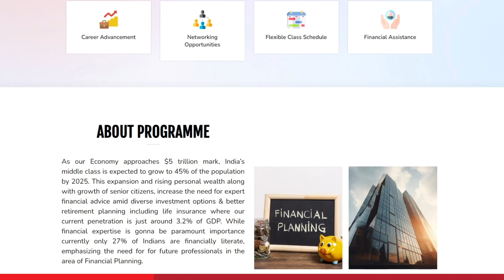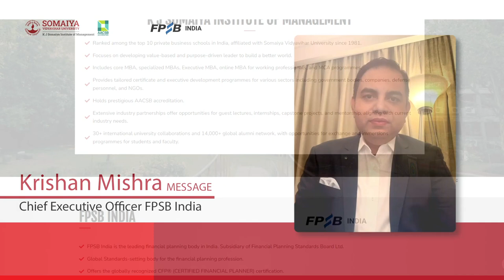Introducing Executive PGDM in Financial Planning with CFP® Certification | FinTram Global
✨ In this video, we explore the exciting collaboration between KJSIM (K.J. Somaiya Institute of Management) and FPSB India (Financial Planning Standards Board India) with FinTram Global as a Delivery Partner, Launch an innovative Executive PGDM in Financial Planning with CFP® Certification.
This unique program offers professionals an opportunity to gain expertise in financial planning while earning the prestigious Certified Financial Planner (CFP®) certification. Whether you’re looking to advance your career or transition into the world of financial planning, this course provides the knowledge and skills needed to excel in the growing field of personal finance.